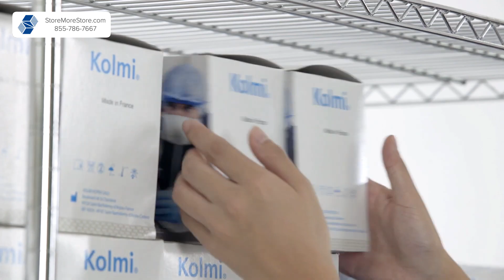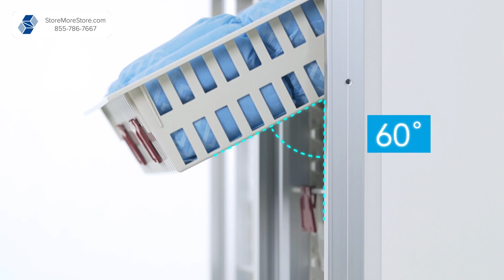Medical Storage Basket Racks Par Kanban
Medial storage basket racks for Par and Kanban get a higher density of storage versus wire racks and shelving. See medical storage basket rack sizes, prices, and options